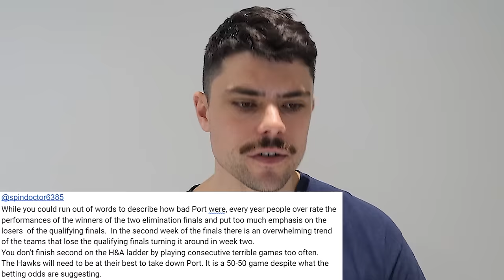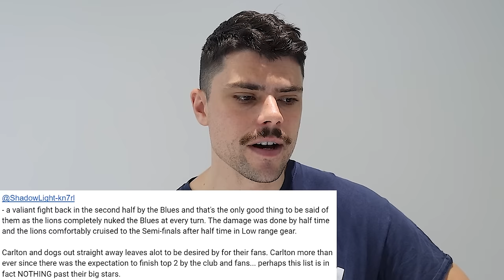AFL Finals Week 1 | The Football Comedown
Jesse unpacks the first week of the 2024 AFL Finals Series